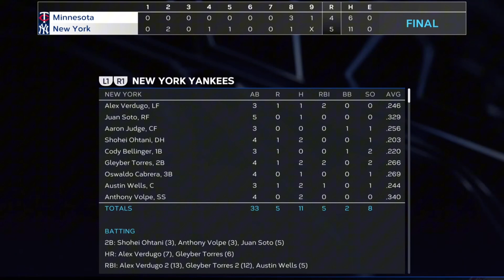Minnesota Twins (8-10) @ New York Yankees (13-5) | (4/17/26) MLB Highlights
The Twins come to New York for a 3 game set.